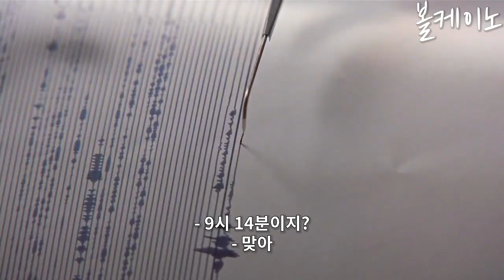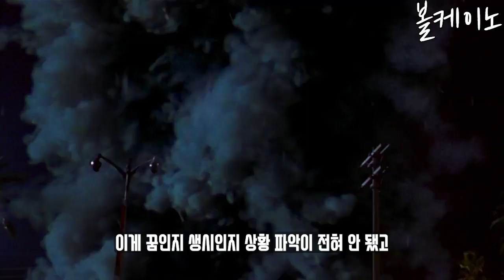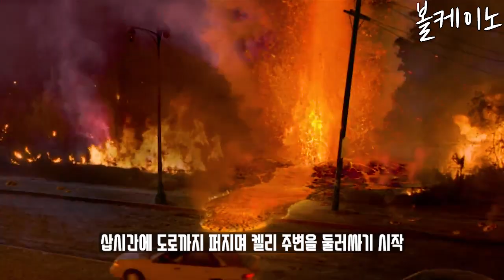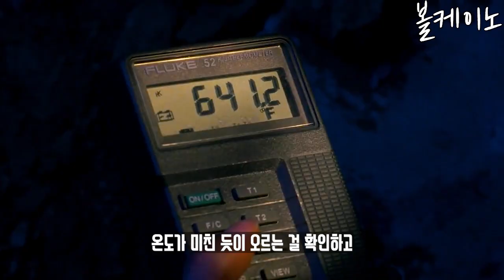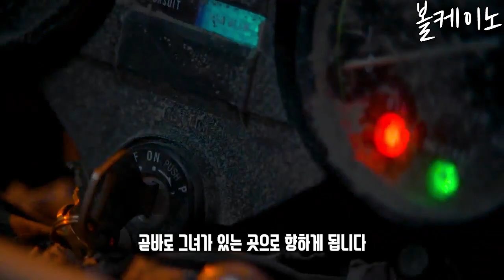빌딩사이에 용암이 터져 불지옥이 실현돼버린 미친 상황